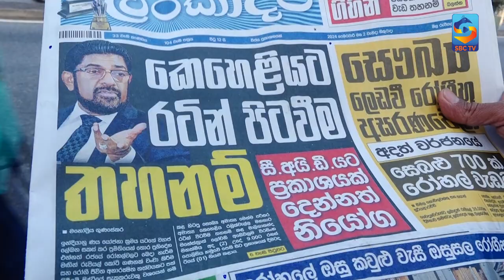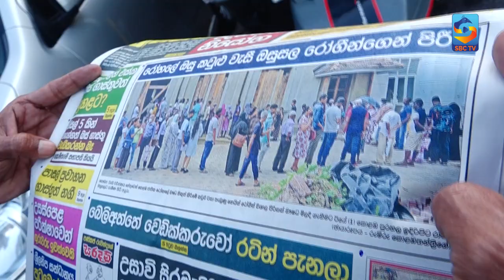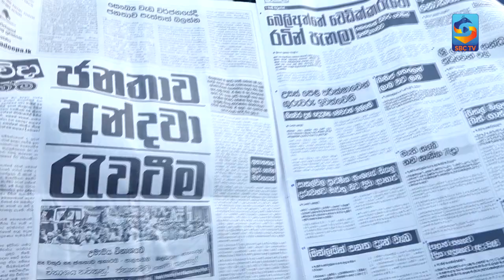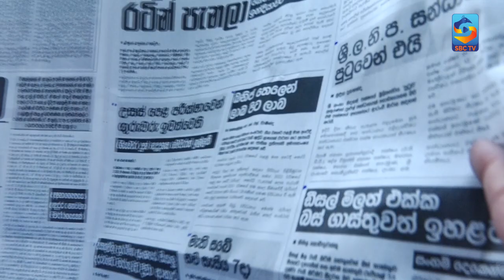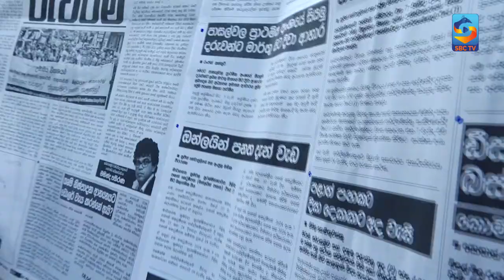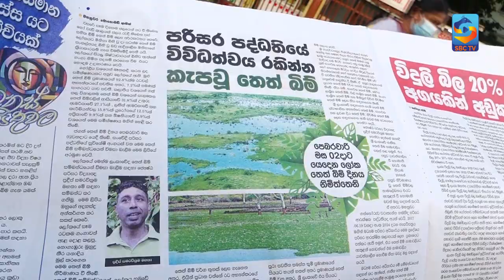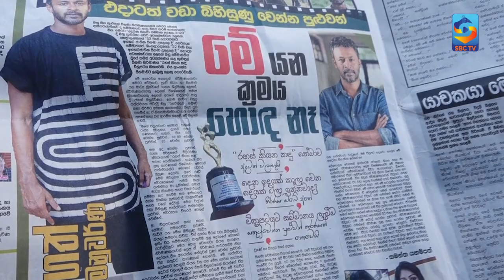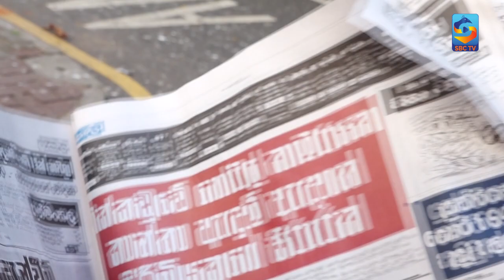රවුම් කොටුව || 2024.02.02